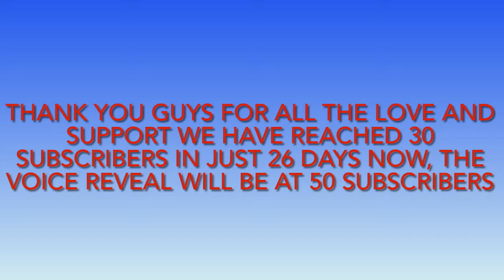CALL OF DUTY HARDPOINT SHIPMENT SNIPER KILLS || COD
To kick off Season 4 launch Call of Duty for PC and Console platforms are published and developed by Activision.

Please download call of duty it is for entertaining purpose game.

Thank you guys for all the love and support!

[8 ball poll video link]

[call of duty video link]